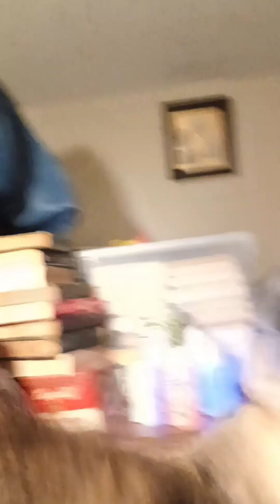Lap full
Only the  best in my lap.